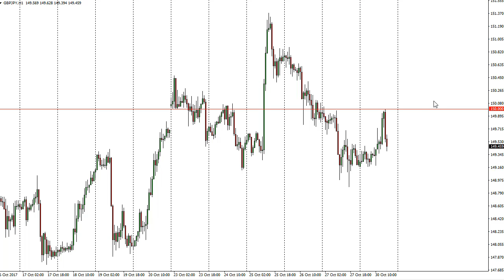GBP/JPY Technical Analysis for October 31, 2017 by FXEmpire.com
The British pound initially rally during the day on Monday, but found enough resistance near. For the full article go - GBP/JPY Forecast October 31, 2017, Technical Analysis.Find more information about Forex and Commodities News Technical Analysis Fundamental Analysis and Brokers on FX Empire